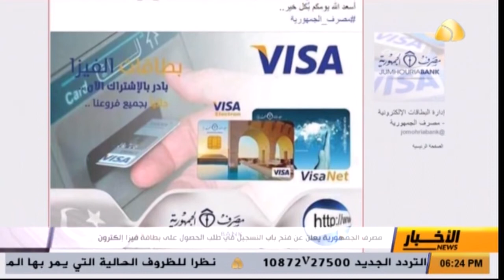مصرف_الجمهورية يعلن عن فتح باب التسجيل في طلب الحصول على بطاقة فيزا إلكترونيه